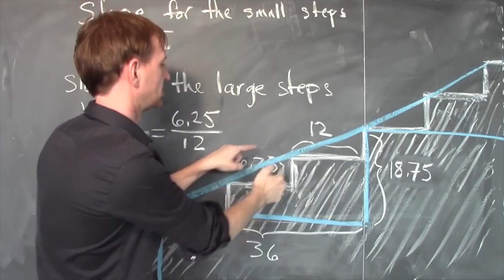아트건강기부계단에서 두 배로 기부해요!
365mc가 지난 2017년부터 꾸준히 해 오고 있는 기부캠페인!
7.9호선 강남구청역에 설치된 아트건강기부계단입니다!
올해부터는 기존 기부금에서 x2 하여 더블 금액으로 기부!!
여러분이 계단을 걷기만 해도 나눌 수 있는 기쁨이 늘어날거에요!
강남구청 아트건강기부계단으로 기부활동에 동참하세요!